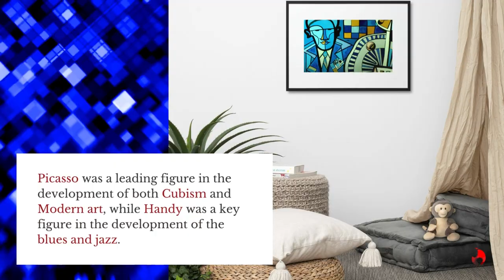Memphis Blues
William Christopher Handy was an American composer and musician, known as the "Father of the Blues". He was one of the first musicians to publish blues music, and he helped to popularize the genre. Handy was born in Florence, Alabama, in 1873. He began playing the cornet when he was just a child, and he soon joined a local band.

When he was 20, he moved to Memphis, Tennessee, where he worked as a musician and composer. He wrote his first blues song, "The Memphis Blues", in 1912. It quickly became a hit, and it helped to make the city of Memphis a center for blues music.

In addition to his work as a composer, Handy was also a skilled performer. He played the cornet and the piano, and he sang. He toured extensively throughout the United States and Europe, and his music was recorded by some of the biggest names in the business, including Louis Armstrong and Bessie Smith. Handy died in 1958, but his music lives on. His songs have been covered by many artists, and they continue to be popular today.

Pablo Picasso was a Spanish painter, sculptor, and printmaker who is one of the most influential artists of the 20th century. He is known for co-founding the Cubist movement, and for his wide variety of styles.

Both artists were prolific and highly influential in their mediums. Picasso was a leading figure in the development of both Cubism and Modern art, while Handy was a key figure in the development of the blues and jazz. Both artists had a major impact on the 20th century art scene, and their work is still highly respected and appreciated today.